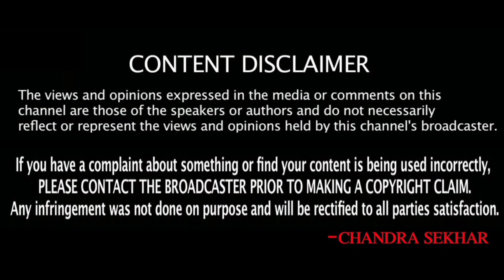ఇండియా నుంచి కువైట్ కు ఎయిర్ ఇండియా ఎక్స్ ప్రెస్ || Air India Express Announce || Sukanyatv Telugu